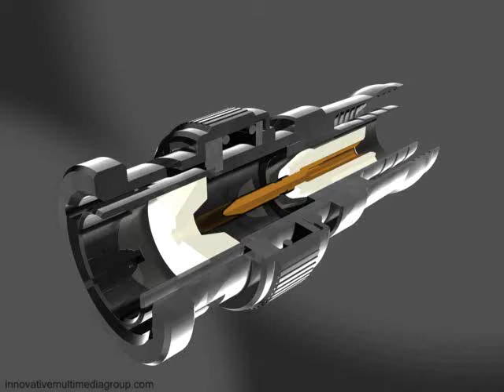DBCompression.wmv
This is a video of how our Coaxial Cable DB compression connectors work.